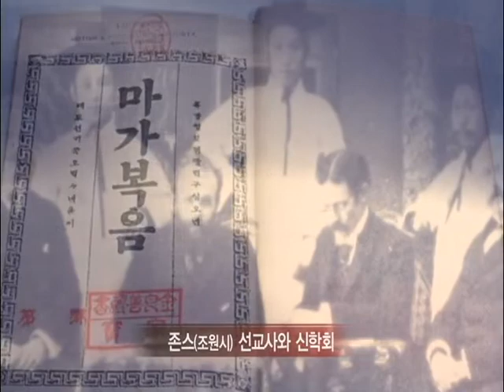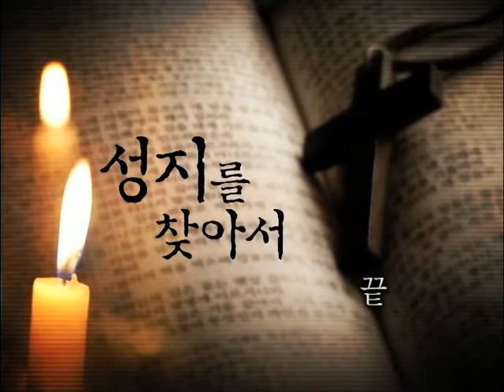우리나라의 '성지를 찾아서'(내리교회) - 한국선교의 시발지 인천 내리교회